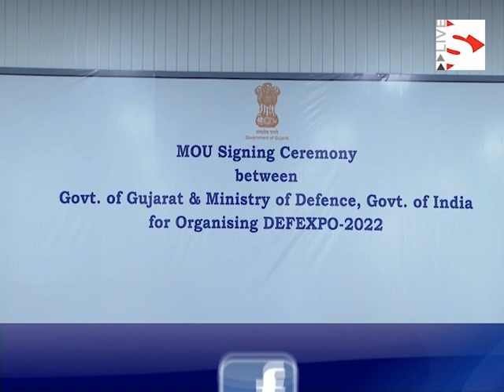Gujarat will host the 12th Defense Expo-2022